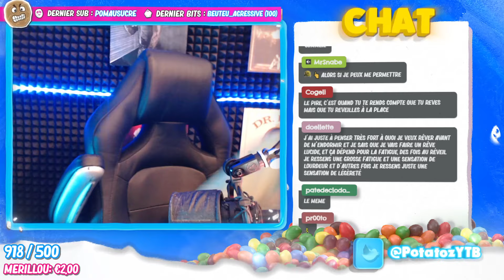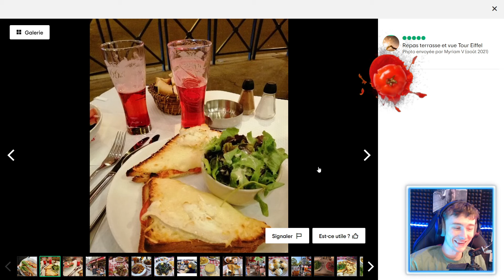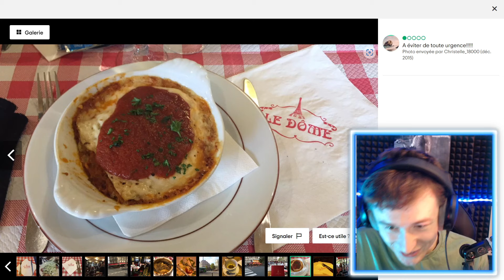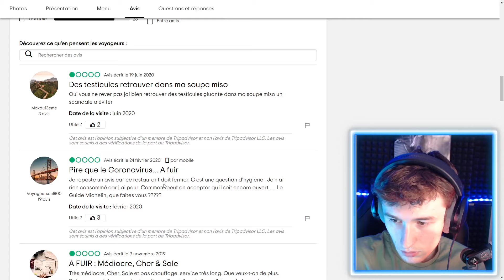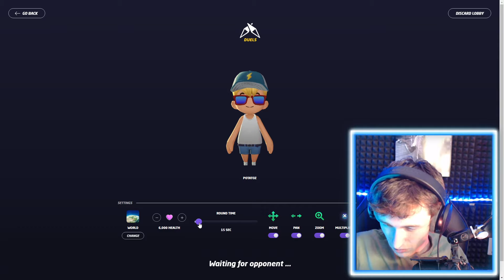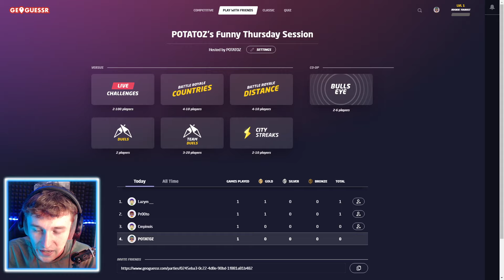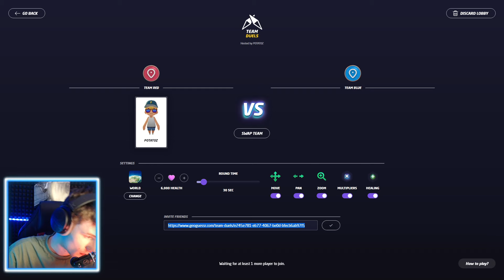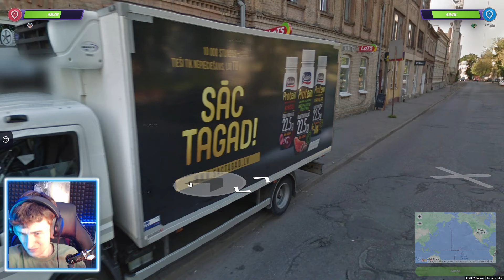POTATOZ VOD - LES PIRES RESTAURANT DE PARIS !